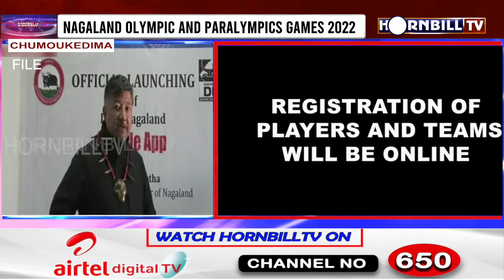NAGALAND OLYMPIC AND PARALYMPICS GAMES 2022: GAMES TO START FROM AUGUST 22